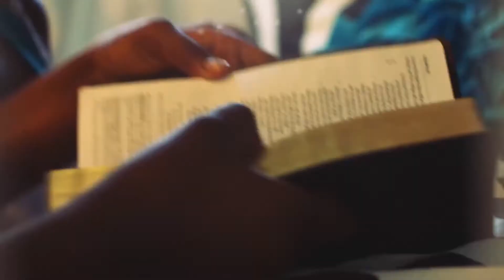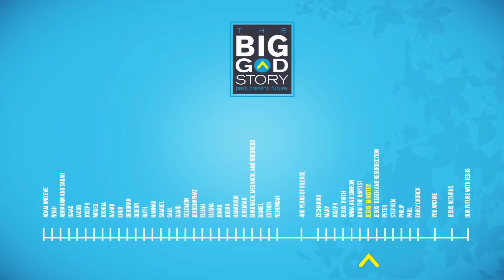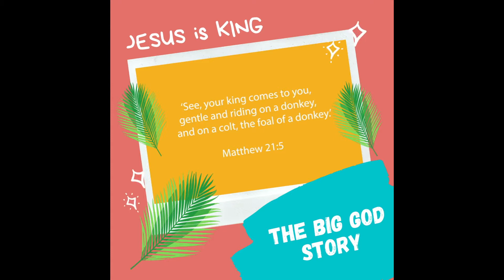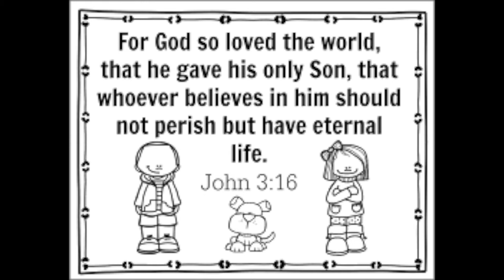Bkids Time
Palm Sunday Bkids Time